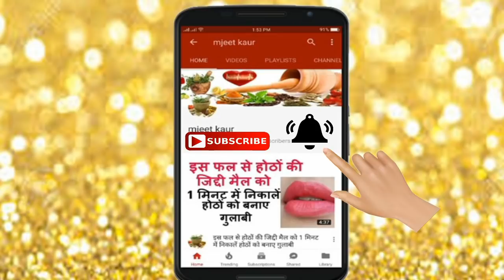हर रोज रात को अगर खुर्दली स्किन पर इस क्रीम को लगाते हैं तो चेहरा कुछ दिनों में सॉफ्ट हो जाएगा